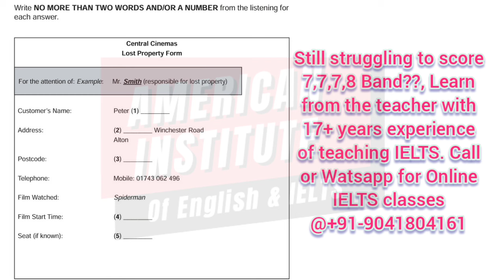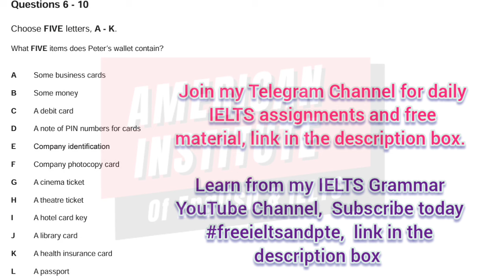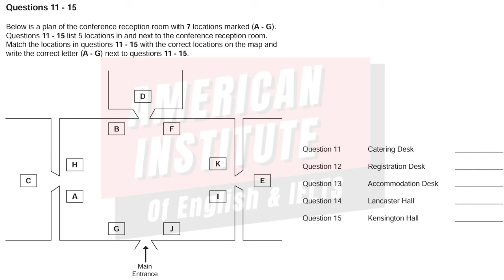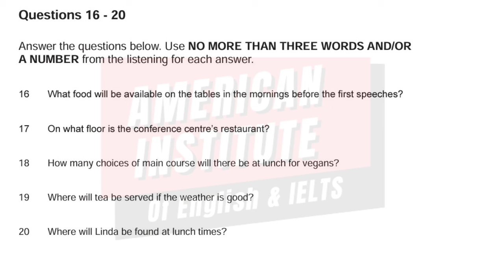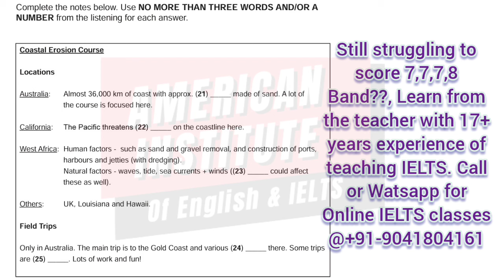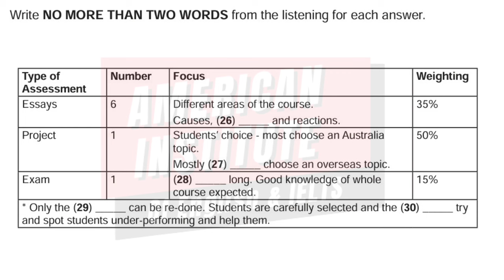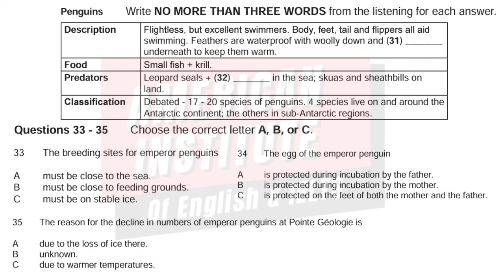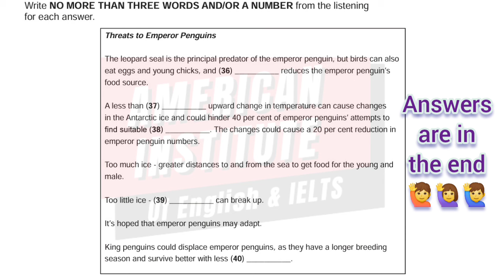central cinemas lost property form ielts listening test with answers